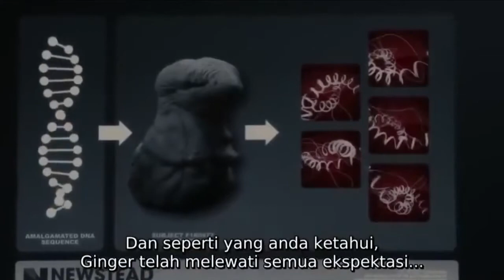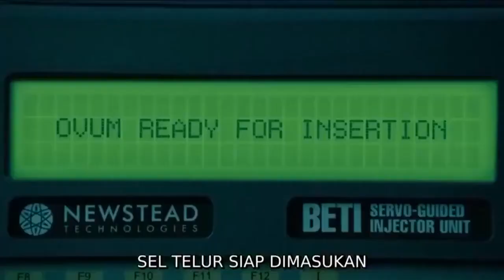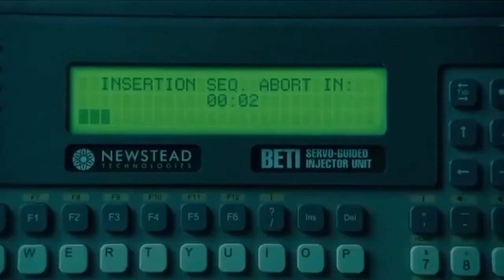Gabung DNA Manusia Dan Hewan Hasilnya Bikin Ilmuan Kaget Film Tentang Ilmuwan Jenius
Splice (2009)
Manusia adalah makhluk yang dikaruniai akal dan berbeda dengan hewan yang hanya mengandalkan instingnya untuk bertahan hidup. Bagi manusia, pikiran ini adalah senjata yang sangat ampuh. Jika diasah dengan baik, akal akan menjadi senjata yang akan melindungi mereka dari ancaman yang berada di luar mereka. Tapi seperti yang orang katakan, siapa pun yang hidup dengan pedang juga akan mati oleh pedang.

Clive (Adrien Brody) dan Elsa (Sarah Polley) adalah dua ilmuwan hebat yang berencana membuat terobosan di bidang rekayasa genetika. Mereka mencoba bereksperimen dengan DNA manusia dan menggabungkannya dengan DNA hewan untuk mendapatkan spesies baru. Tentu saja Clive dan Elsa tidak bisa melakukan eksperimen ini secara terbuka karena apa yang mereka lakukan adalah sesuatu yang ilegal dan bertentangan dengan norma.

Tak disangka, ternyata eksperimen mereka berhasil. Hasil penggabungan DNA ini menghasilkan seorang bayi perempuan cacat yang diberi nama Dren (Delphine Chanéac). Anehnya, segera bayi cacat ini tumbuh menjadi seorang wanita cantik dengan sayap yang tampak sama sekali tidak berbahaya. Saat Clive dan Elsa lengah, Dren tiba-tiba berubah menjadi makhluk ganas yang justru mengancam keselamatan umat manusia.